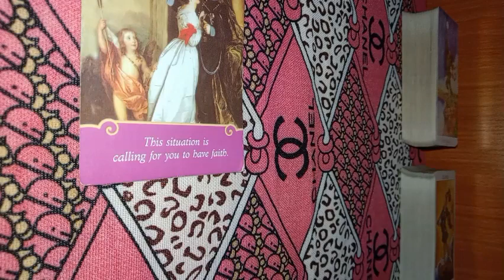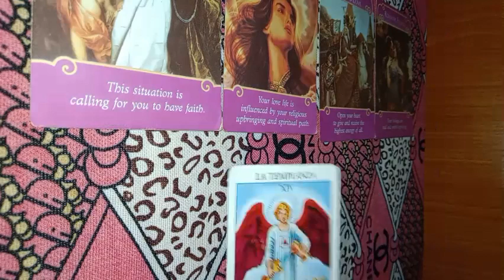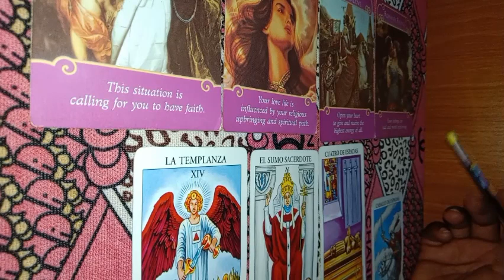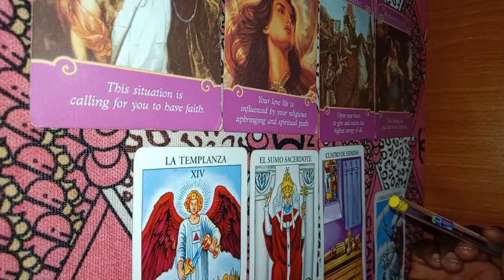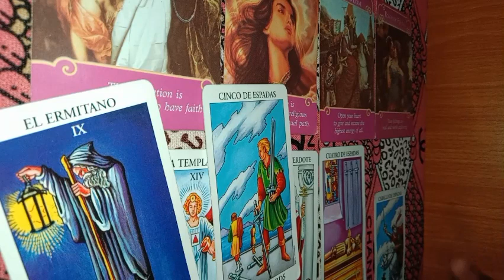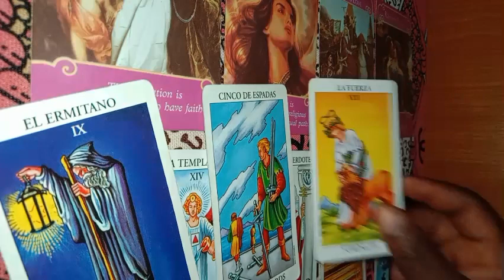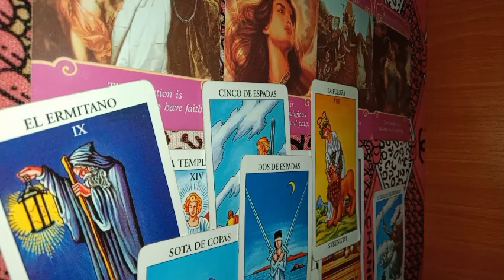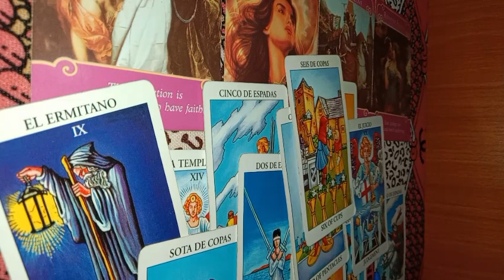Capricorn Love Reading October2023 A Peaceful Resolution 💕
Tarot Love Reading Reading For The Zodiac Sign Of Capricorn For The Month Of October 2023 This Reading Is About How Your Person Is Feeling To Towards You And The General Energy Surrounding You Both, For Twinflames, Soulmates, Karmic Soulmates And Soul Connections In General. It Is A General Reading It May Not Resonates With You.

 INFORMATION ON PERSONAL READINGS:

3 question reading - $ 50
2 question reading $ 45
1 question reading $ 30

PAYMENT METHOD : Ria or Worldremit

1. screenshot of payment receipt along with MTCN number
2.your question
3.names involve
4.date of births (optional)
5.Brief background story about the situation

 After Payment.